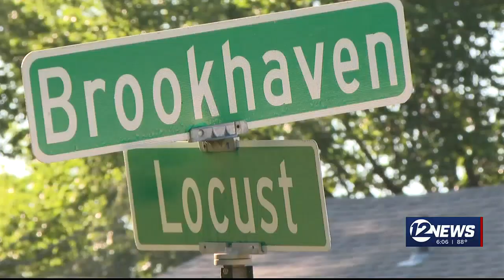Derby school bus hits, kills 8-year-old girl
Harmoney Harper's father tells 12 News he was awakened to the "horrific" news of the accident.